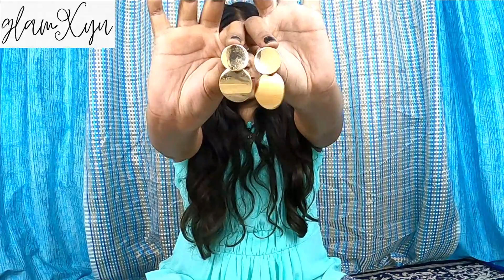Amazon JEWELLERY SET Haul under Rs 300 | Amazon Wedding/ Festive Jewellery Haul | BRIDAL Jewelry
Hello guys, in this video I am reviewing these amazing earrings and necklaces from Amazon. They are really affordable and worth the price. Almost all the products are good. Store them really well in order to keep them away from fading.

PRODUCT LINKS:
Miniso Golden Marble earrings
Miniso Golden Earrings
Jwelsgalexy Pearl cage earring
Pearl earring
Miniso Marble Gold earring
Golden earrings
Jewels Galaxy earring
Youbella inverted moon

Makeup Details:
Setting Powder
Setting Spray
Brush Set